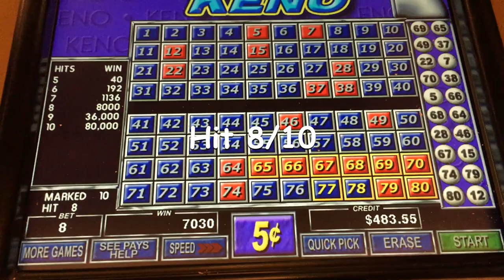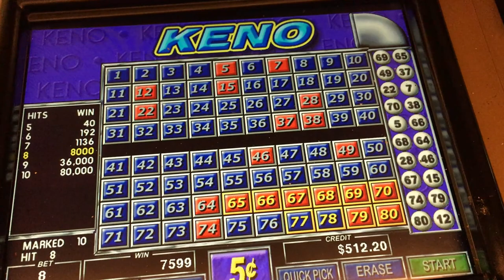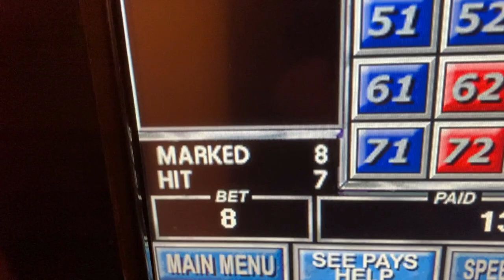Keno Jackpot! Short clips#2 - Unbelievable low bet jackpots and big wins.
Extreme low bet jackpots and big wins on IGT Keno!

Now tell me what's more impressive seeing a $1,300 slot machine jackpot video on a $20 or even a $50 bet or on a .80¢ bet? or even better how about a $1,125 win on a .25¢ bet?  Enjoy the video!